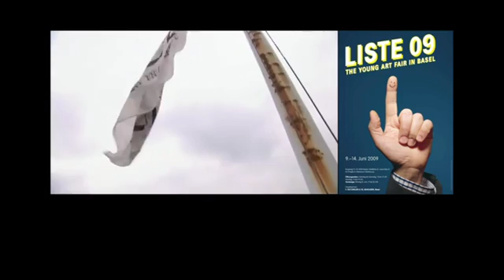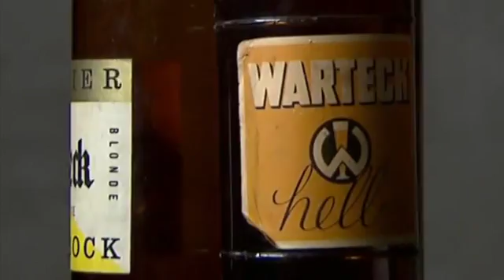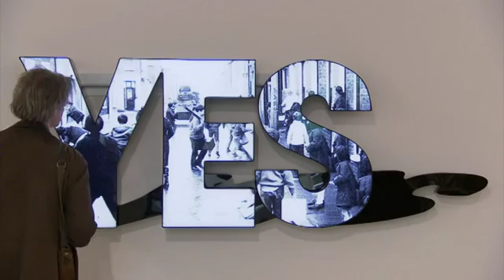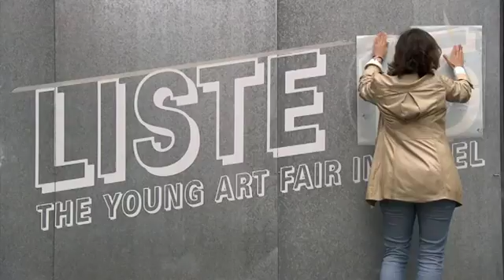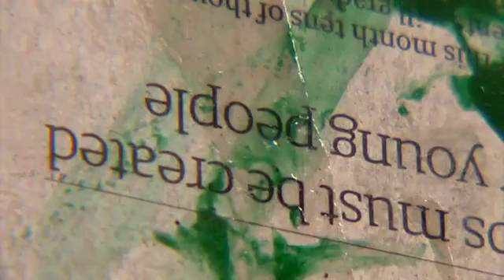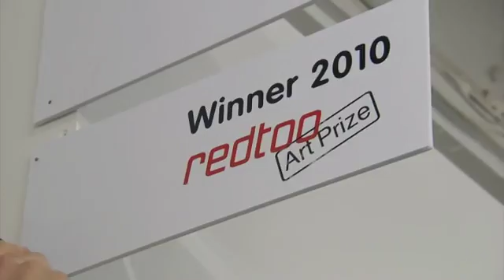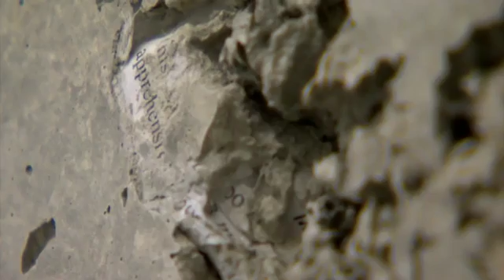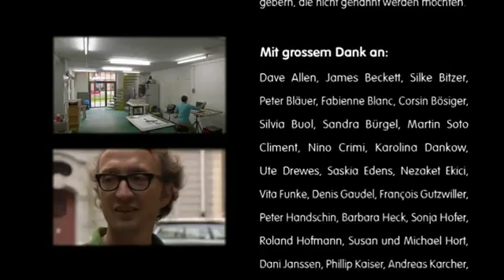LISTE - Art Fair Basel und der Werkraum Warteck pp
Ein Film von Edith Jud

Farbe / 74 Min. / 16:9 / PAL / Stereo

Der Film erzählt die Geschichte der LISTE - Art Fair Basel und des Werkraum Warteck pp und zeigt die besondere Beziehung zueinander; den Alltag im Warteck und das Messegeschehen und dokumentiert den Herkulesaufwand, einen Werkraum in eine Kunstmesse zu verwandeln. Er begleitet die Initiantinnen und Initianten, lässt Kunstfachleute und Mieterinnen und Mieter des Warteck zu Wort kommen.

Drehbuch und Regie: Edith Jud, Kamera: Sergio Cassini, Schnitt und Effekte: Edith Jud / Steffen Wohlfarth, Ton und Tondesign: Benno Hofer, Grafik: Ute Drewes, Produktion: Edith Jud / LISTE